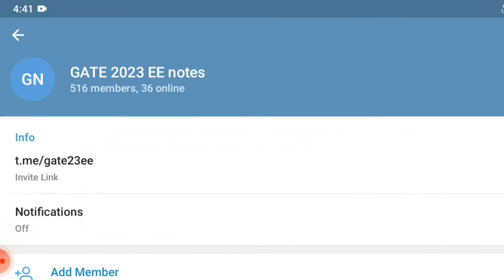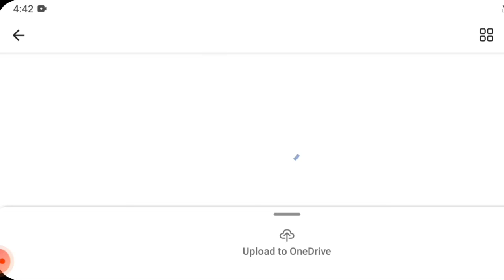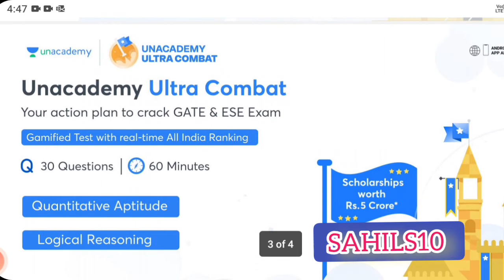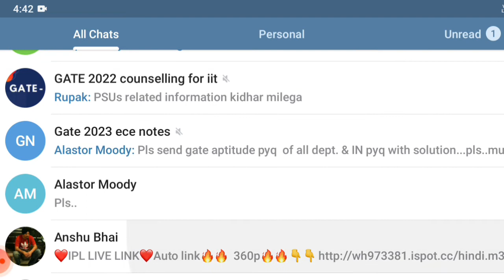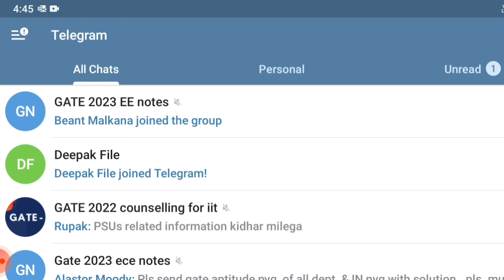How to prepare gate 2023 | Gate 2023 preparation strategy 🤔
2. gate EE notes

3. gate ME notes

4. Gate ECE notes

5. gate civil engineering notes